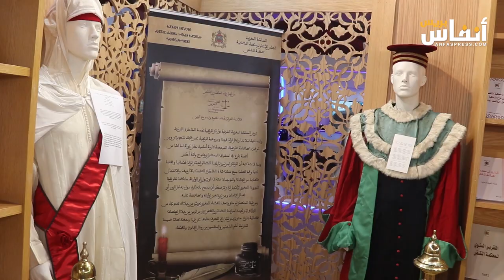ندوات علمية متنوعة برواق مجلس السلطة القضائية والفوز بجائزة الرواق الدامج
في إطار فعاليات المعرض الدولي للنشر والكتاب، عرفت برامج المجلس الأعلى للسلطة القضائية تنوعا في الندوات العلمية التي لقيت تفاعلا كبيرا من الحضور اللافت، حيث فاز رواق المجلس بجائزة الرواق الولوج، والدامج لفائدة الأشخاص في وضعية إعاقة.